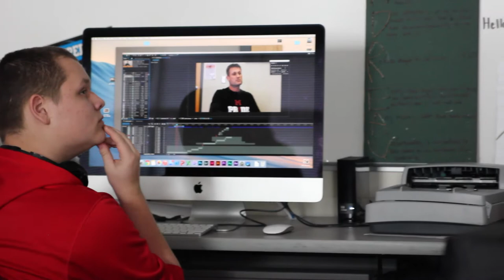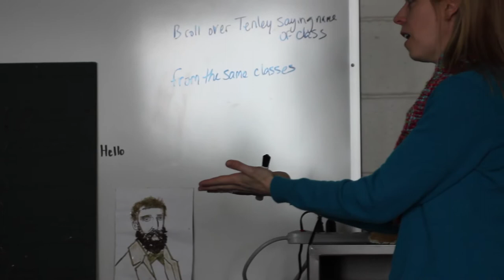J-Term Documentary and Outdoor Pursuits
OUTDOOR PURSUITS / J-TERM DOCUMENTARY
J-TERM COURSE
Mr. Wilkinson and Mrs. Gage
Outdoor Pursuits is an outdoor conservation program focused on interactions between people and wildlife. This course taught students how to interact with the natural world by developing basic skills used to bow hunt which focuses on getting close to animals. Students developed an appreciation for what is around them and enhanced their enjoyment of the outdoors. No animals were harmed.Students learned preparation and skills for archery, hunting, recreation and outdoor survival. Skills learned during this course apply not only to hunting, but to outdoor photography and outdoor recreation.

J-Term Documentary was a course which culminated in groups within the class reporting on the other J-Term classes. Students leared the basics of photography and videography. The hope is the videography will be used to archive the first-ever MVHS J-Term.
Video created by Elijah Dorn-Recalde, Ian Reid, and Brian Harris.